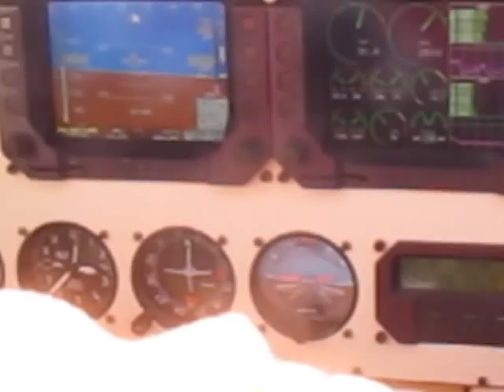Takeoff Lancair IV-P N44BG